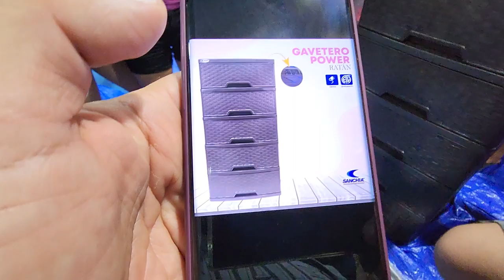Alejandra dice que quiere ser BESSY porque solo anda con la cámara. Johana es buena lider.